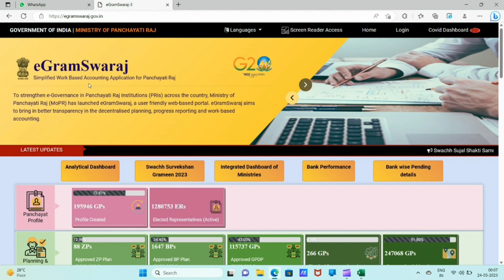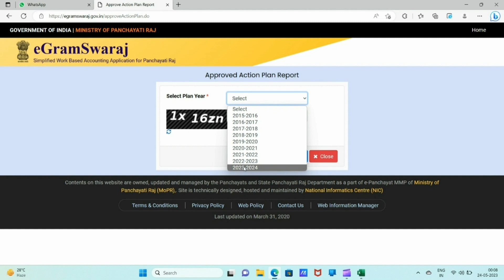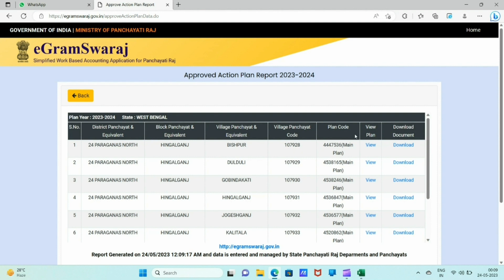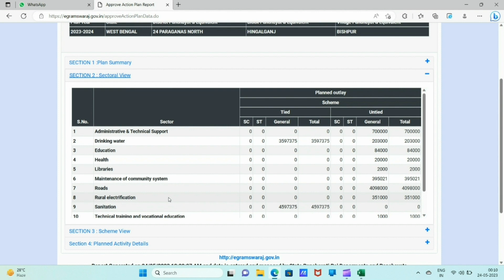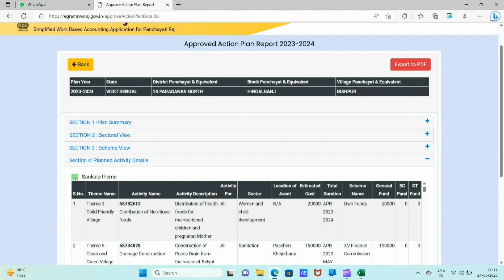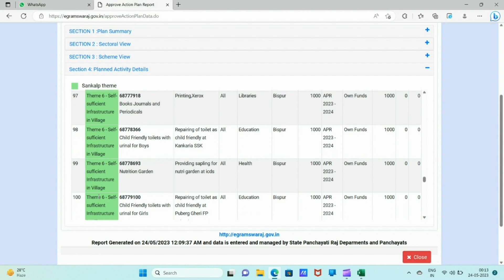Egramswaraj Approved Plan Report | Gram Panchayat Mein Kya Kaam Hoga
Find egramswaraj approved plan report for 2023-24 financial year.So janiye gram panchayat mein kya kaam hoga is saal.You can see all the egramswaraj work details and expected amount.Janiye gram panchayat mein kitna paisa milta hai ek saal mein.
egramswaraj.gov.in